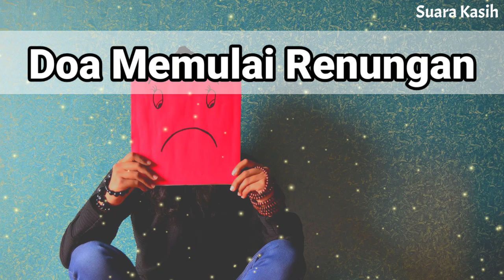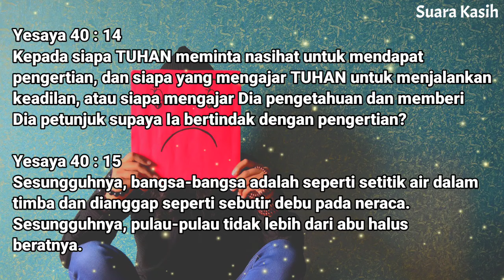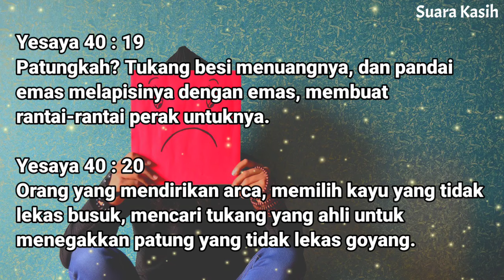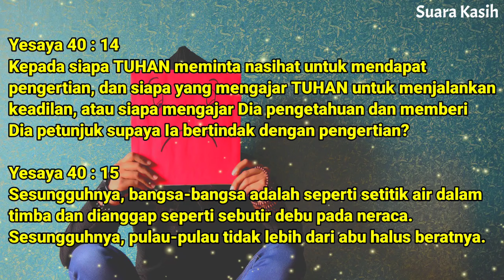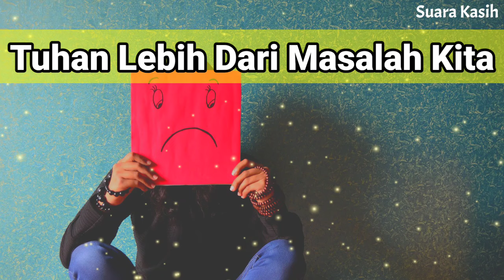Renungan Siang Kristen - Doa Siang - Suara Injil - Pohon Kehidupan Terbaru - Renungan Siang Katolik